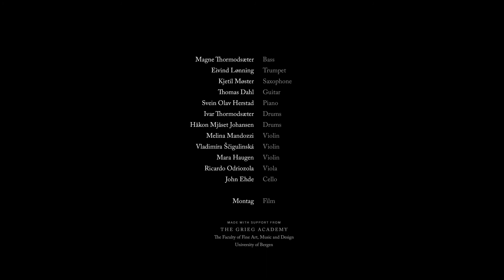L'arte della persuasione, third movement Elocutio part I, rainbow mix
Magne Thormodsæter's Inventio Ensemble

A research project funded by The Grieg Academy, The Faculty of Fine Art, Music & Design, University of Bergen

The idea about this project is to merge musicians from different performing traditions. With a nice mix of my favorite performers from the classical environment and great improvising musicians with amazing ears an astonishing sense of creativity, we're aiming for a result where 1 + 1 becomes more than 2. The whole piece is called L'arte della persuasione (The art of persuasion), and contains five movements:
inventio
dispositio
elocutio -part I and II
memoria
actio

Here's the third movement, Elocutions

Music composed by Magne Thormodsæter

Personell
Melina Mandozzi - violin
Vladimíra Ščigulinská - violin
Mara Haugen - violin
Ricardo Odriozola - viola
John Ehde - cello
Magne Thormodsæter - bass
Eivind Lønning - trumpet
Kjetil Møster - tenor saxophone
Thomas Dahl - guitar
Svein Olav Herstad - piano
Håkon Mjåset Johansen - drums
Ivar Thormodsæter - drums

Recorded by Davide Bertolini
Premixed by Cem Arapkirlioğlu
Final mix by Martin Abrahamsen, Rainbow Studios AS
Filmed by Montag